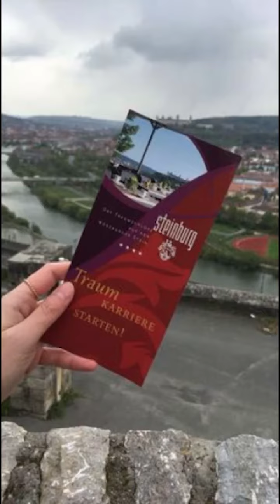Ausbildung auf der Steinburg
Instagram-/ Snapchat-Story zum Thema "Ausbildung auf der Steinburg" erzählt von zwei unserer Auszubildenden und aufgenommen von "Würzburg erleben".